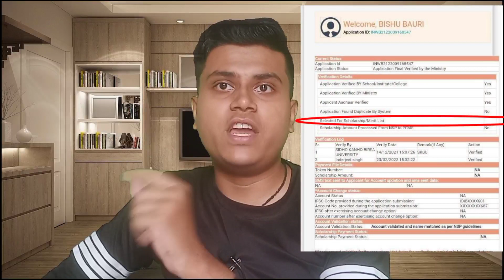Good news😍 | Merit list big update today | nsp aadhar problem solved | National scholarship 2022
Topic covered
1.Merit List Blank Big Update
2.NSP Final Merit List Big Update For Everyone
2.Adhaar Verified Update Yes
3.national scholarship big merit list update for all
4.ishan uday scholarship 2020-21 merit list
5.nsp application final verified by district /state nodal officer 2022

swami vivekananda scholarship 2021-22 | payment update svmcm | pasa kab milega | update ||

Hashtags'

nsp_2021-22